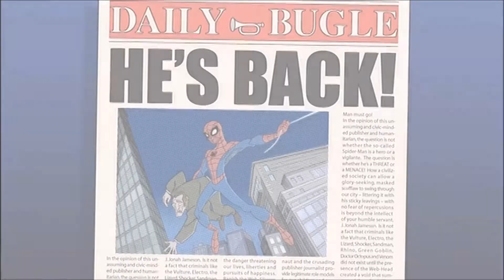The Spectacular Spider Man… The New Animated Series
I’ve been really interested in Spider Man music recently so I put together the Spider Man the new animated series intro with footage from The Spectacular Spider Man into!